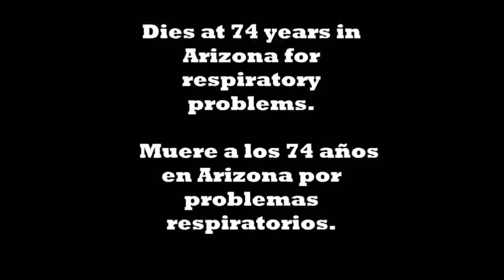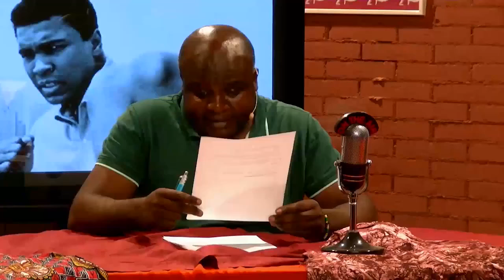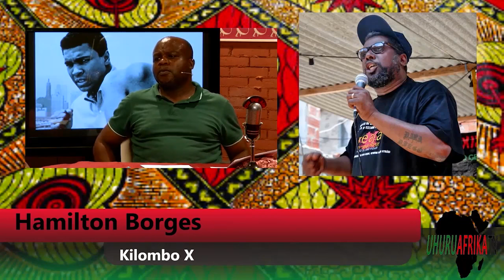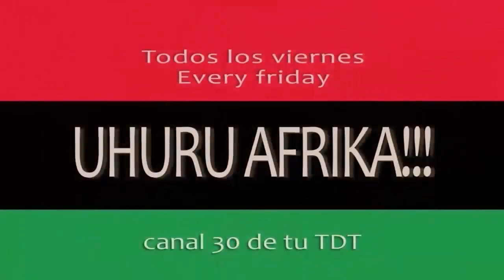ALI BUMAYE!! EL MAS GRANDE deportista de colonial 1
Tele k rinde tributo con un programa especial a Mohamed Ali . Uhuru Afrika tv honramos a un verdadero ser humano que luchó sin cesar por sus creencias, calificado como un deportista decolonial que sobresalen en el deporte profesional y utilizan su fama para promover la lucha de su pueblo. Muhammad Ali el más grande deportista es una leyenda. Varias de sus peleas han entrado en la leyenda, especialmente contra Liston en 1964, y Foreman en Kinshasa en 1974. Ali Bumaye! Muhammad Ali fue un campeón de muchas maneras. Por eso nunca descansará en paz porque nunca habrá otra Muhammad Ali. Dijo NO a la guerra de Vietnam y si a su pueblo. No era un deportista tio tom. La generación Hip-Hop ha perdido a un gigante de hoy, un auténtico rapero. Queremos dejar muy claro que Ali no es Cristiano Ronaldo ni Messi ni Obama, es más que una leyenda que trasciende el deporte y la politiquería, fue un verdadero rapero de la política.